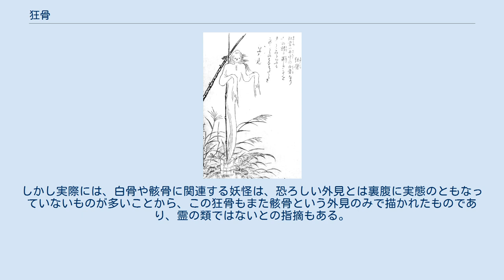狂骨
鳥山石燕『今昔百鬼拾遺』より「狂骨」 狂骨（きょうこつ）は、鳥山石燕による江戸時代の妖怪画集『今昔百鬼拾遺』にある日本の妖怪の一種。
平成以降には、京極夏彦による小説『狂骨の夢』でも知られる。
 白髪の生えた骸骨姿の者が、白い衣を纏った幽霊のように、井戸の中から釣瓶に吊られて浮かび上がった姿として描かれており、解説文は以下のように述べられている。
 狂骨は井中の白骨なり 世の諺に 甚しき事をきやうこつといふも このうらみのはなはなだしきよりいふならん この解説においては、狂骨は井戸から現れることと、凄まじい怨みを持っていることが語られているが、それ以上の説明はなく、具体的にどのような妖怪を描いたものかは判明していない。
石燕の解説文では、激しさを意味する方言「きょうこつ」はこの狂骨の怨みの激しさが由来だとあり、神奈川県津久井郡には確かに、けたたましい様子や素っ頓狂な様子を意味する「キョーコツナイ」という方言がある。
しかし伝承上には「狂骨」の名の伝承は確認されていないため、実際には逆にそうした方言や、肉の落ちた白骨を意味する言葉の「髐骨（きょうこつ）」などから石燕が言葉遊びで「狂骨」という妖怪を創作したものと見る説がある。
また、「狂骨」の名が「軽勿（けいこつ）」「粗忽（そこつ）」に通じ、転じて「底つ者」となり、いくら汲んでも底の尽きない怨みが、底の深い井戸に結びつけて描かれているという、絵解きによる解釈もある。
延享頃の江戸の流行語「おきょうこつ」や仏画（骸骨画）との関連を指摘する説もある。
 平成以降の妖怪関連の文献では、井戸に捨てられた骸骨が強い怨念により死霊化したもの、または井戸に落ちて死んだ人間が化けたものであり、井戸から現れることによって自分の捨てられた場所を知らせる、井戸を使った者に祟るなどと述べられており、文学者・沢田瑞穂の著書『野ざらし物語』には同様、野晒しにされて辱しめられた骸骨や髑髏が報復するという同様の話もある。
しかし実際には、白骨や骸骨に関連する妖怪は、恐ろしい外見とは裏腹に実態のともなっていないものが多いことから、この狂骨もまた骸骨という外見のみで描かれたものであり、霊の類ではないとの指摘もある。